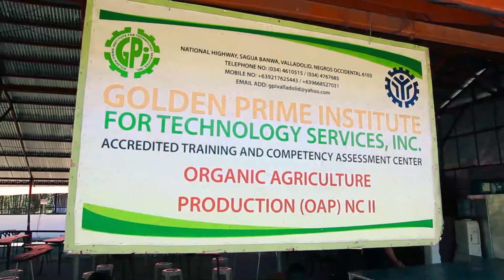TESDA Accredited Golden Prime Institute sa Valladolid, binisita ni Sir Joseph BantaYeah!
TESDA Accredited Golden Prime Institute sa Valladolid, binisita ni Sir Joseph. Alamin ang kabutihang dulot ng kaalaman sa agrikultura at ang paaralan sa Valladolid na nagbibigay edukasyon tungkol dito. BantaYeah!